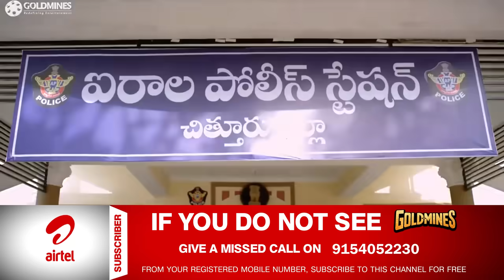सप्तगिरि कॉन्स्टेबल होके सिनियरर्स के घर पे नौकर का काम करता है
Movie: Saptagiri Express